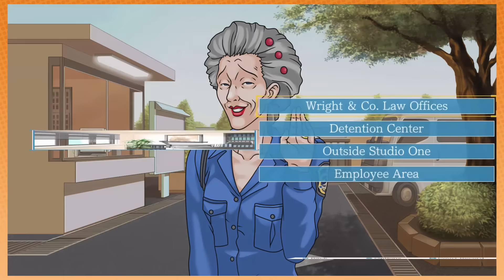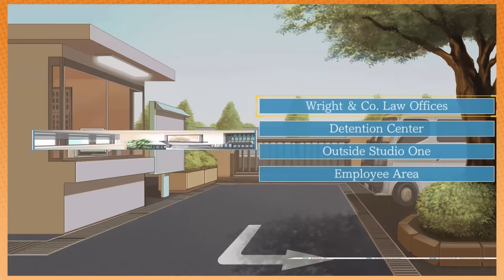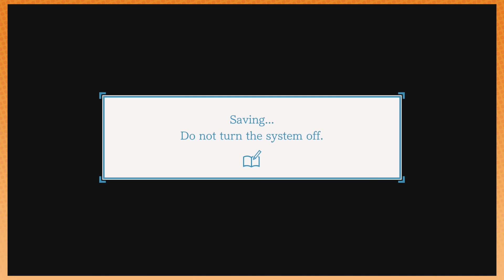Phoenix Wright - 22 - Small Medium at Large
Wright and Maya talk to the mysterious PA, and they suspect that she wants to go ga-doinga-doing-doing on Will Powers's shpedoinkle.